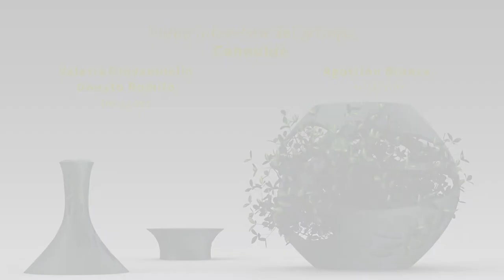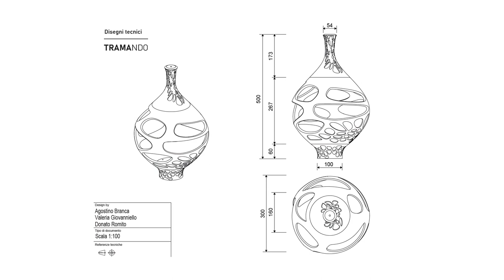Connubio presenta "TRAMAndo" - iAtelier Online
Tramando è un annaffiatoio/vaso che si ispira alla produzione artigianale di vasi in terra cotta, tipici della tradizione pugliese, in particolare salentina.

Facendo forte riferimento all’annaffiatoio salentino, TRAMANDO, come suggerisce anche il nome stesso, intende trasferire e trasmettere nel tempo, generazioni e memorie, usanze e costumi identificative di un popolo.

Il nome Tramando, vuole sottolineare il termine TRAMA, facendo riferimento alla composizione decorativa, elemento caratterizzante del progetto e che intende rappresentare l’innovazione digitale tecnologica in relazione al saper fare artistico dell’artigiano.

L’interesse artistico e il valore aggiuntivo, che secondo noi, distingue il prodotto sul mercato attuale, risiede proprio nella sua funzione “educativa/narrativa” di racconti e usi di antiche tradizioni, che possono comunicare attraverso un linguaggio moderno e contemporaneo.

Punti di forza:

.Prodotto versatile nella forma e nella funzione, in grado di mantenere forte la sua identità

.Forme nuove, ottenute attraverso usi di nuove tecnologie, ma che si integrano perfettamente con le
lavorazioni artigianali

.Valore educativo e narrativo delle storie della tradizione territoriale

Artigiano: Agostino Branca
Designer: Valeria Giovanniello
Designer: Donato Romito
Tutor di progetto: Danilo De Roberto, Marika Tardio
Consulente scientifico: Gabriele Goretti

Coordinamento del progetto a cura di Artex